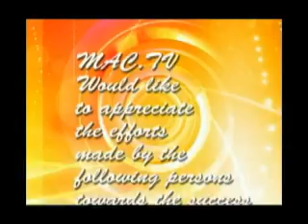Menelik Zeleke of MAC.TV interview with Ethiopian Prime Minister Meles Zenawi in Canda G20 PT.2